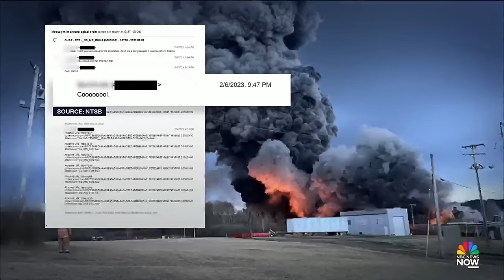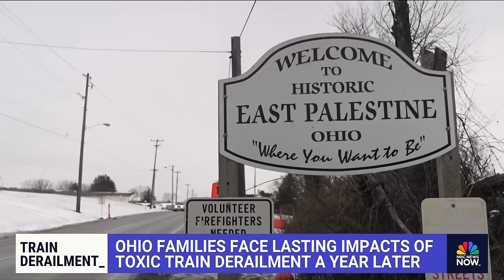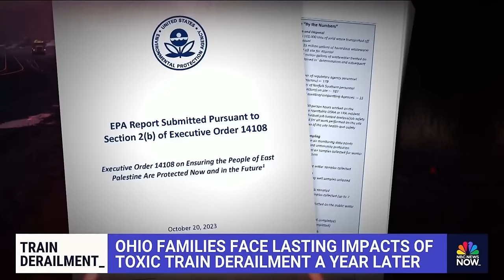One year later, Ohio families facing lasting impacts from toxic train derailment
It's been nearly a year since the Ohio train derailment that spilled hazardous materials everywhere, forcing thousands to evacuate their homes. Steven Romo traveled back to East Palestine to speak with families in the area who say the impacts of the incident are still being felt.